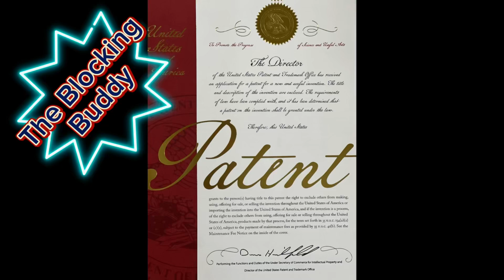Patented Catcher Blocking Device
Looking to improve your blocking?